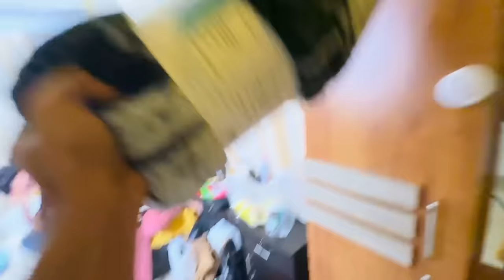PACKING FOR KASHMIR TRIP 😍